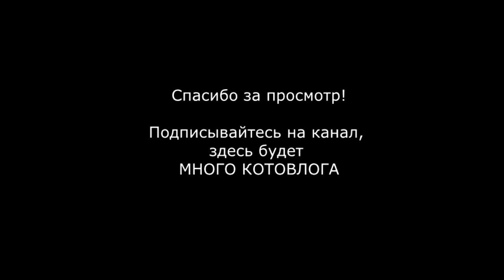KOTOVLOG #11: Нежность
Достаточно с нас агрессии и насилия! Пора показать истинные чувства, которые наши питомцы испытывают друг к другу!

"Мы, конечно, вспылим, бывает - опускает глаза Азик - Ну, а кто без этого обходится? Вместе живём, нервы порой не выдерживают. Но самом-то деле мы любим друг друга всем своим кошачьим сердцем!"

KOTOVLOG - лечебный проект, направленный на снятие стресса у населения в разгар кризиса и всеобщей нестабильной обстановки. Пусть рубль падает, а экономика рушится, котейки - вот что останется светлым, добрым, вечным.

В главных ролях наши домашние животные - Малефисента, Люцифер и Азазель.